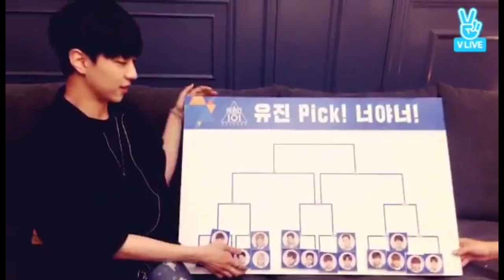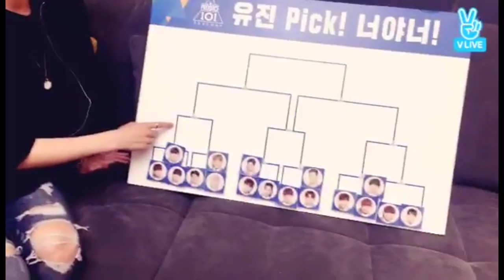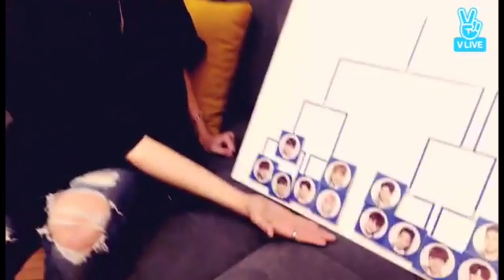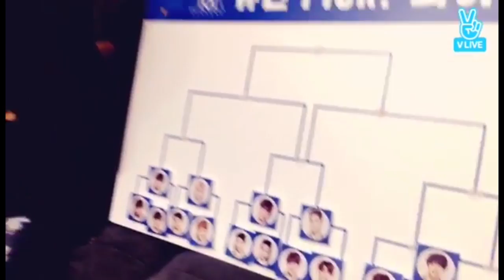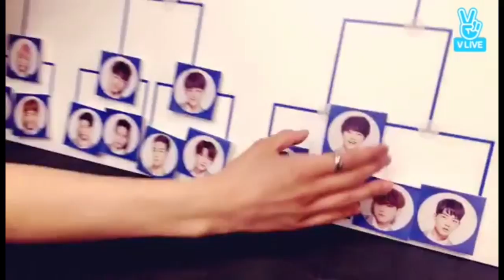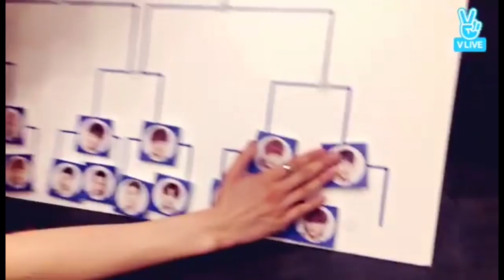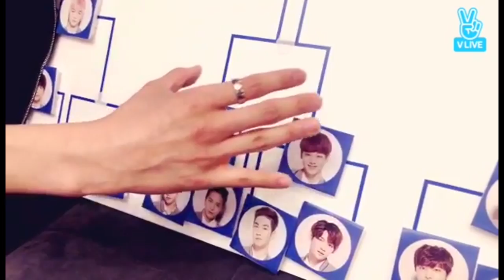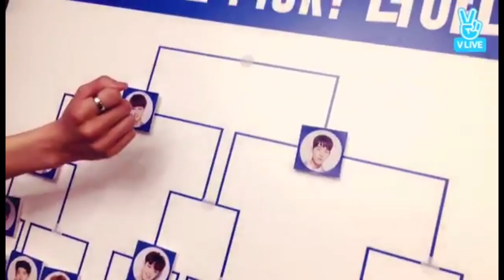[ENG SUB] PRODUCE 101 Lee Youjin's Pick Corner @ 170528 Sketchbook V Live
the translations are based off of the vietnamese subtitles provided in the original video and may not be 100% accurate. please understand that since i'm not fluent in korean, i tried my best! (original video

note: i'll be updating any mistakes using CC so let me know!!